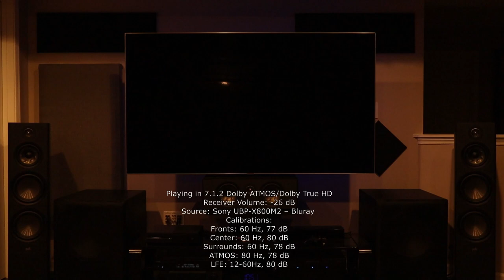Home Theater Sound Demo, Dolby ATMOS 7.1.2 - John Wick 4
My Setup:

Receiver: Yamaha RX-A2080

External Amp: Gen 3 Emotiva XPA-3

Mains: Polk Audio Reserve R700s

Center: Polk Audio Reserve R400

Satellite Surrounds: Polk Audio ES15s

Rear Surrounds: Polk Audio ES15s

ATMOS: Polk Audio OMW3s

Front Subwoofers: Dual Rythmik FVX15s

Rear Subwoofers: Dual Rythmik L12s

Digital Sound Processor: MiniDSP 2x4HD

TV: Samsung Q7 75”

Player: Sony UBP-X800M2 4K UHD